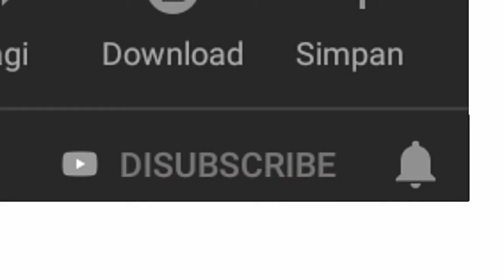6 Variasi Smah volleball paling mantul (Dunia Tarkam)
6 Variasi smash volly tarkam
Vollytarkam smash jedug

Terimakasih sudah klik dan tonton video kami